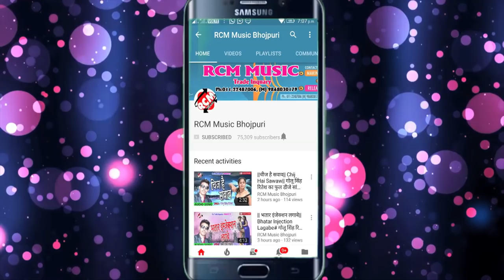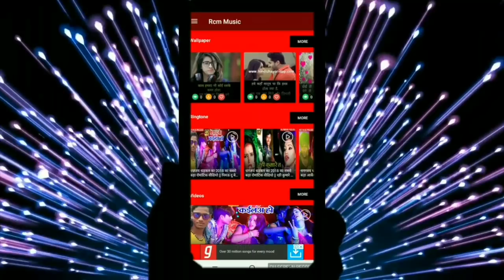Anku Akela का 2019 का फाडू आर्केस्टा सांग || चढ़ल बा जवानी त पानी गिरावेदे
Title: Chadhal Ba Jawani Ta Pani Girawede
Singer: Anku Akela, Rima Bharati
Lable: RCM Music
Lyrics: Writer Rakesh
Video Director:
DOP: